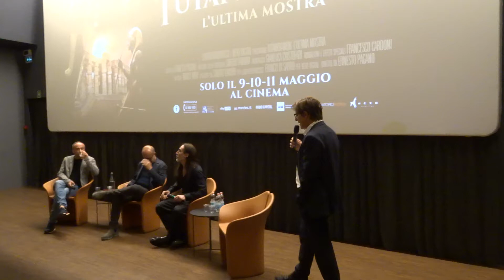Tutankhamon L'ultima mostra - Conferenza stampa parte 1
Prima parte della conferenza stampa di presentazione del documentario, Tutankhamon L'ultima mostra. Presenti in sala il regista Ernesto Pagano, il direttore della fotografia Sandro Vannini e il Manuel Agnelli.